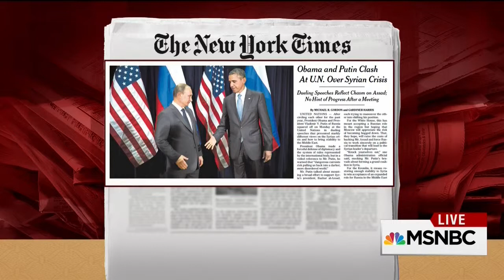Council on Foreign Relations’ Richard Haass talks with Mike Barnicle (29 September 2015)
Following yesterday’s conflicting speeches on Syria by President Barack Obama and Russian President Vladimir Putin, differing on the central question of whether Syrian President Bashar al-Assad should stay in power, the Council on Foreign Relations’ Richard Haass joins MSNBC’s Morning Joe and shares his analysis of the situation and divergent end games. Asks Mike Barnicle: “Given the present situation, which of those views [American or Russian] would you consider more realistic in terms of combating and defeating ISIS?” Hear the conversation here and Haass’s view on why neither approach will work.